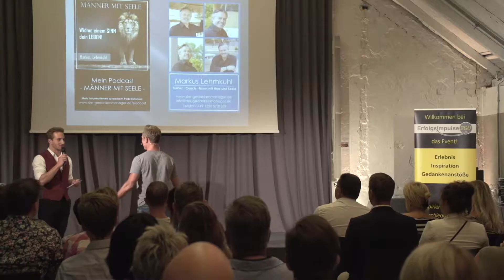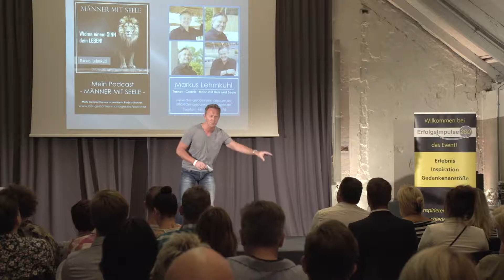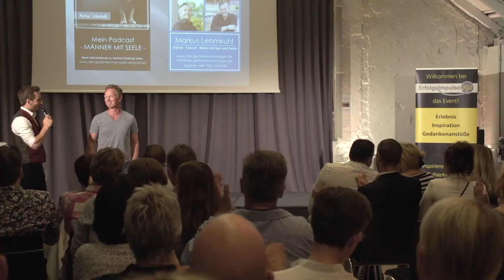30. Juni 2018 - Thomas Reich/Markus Lehmkuhl - Die E-I-S Strategie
E - I - S Strategie - Den Vortrag von Markus Lehmkuhl hat Thomas Reich (sein Coach) übernommen, da Markus verhindert war. das war eine Überraschung!